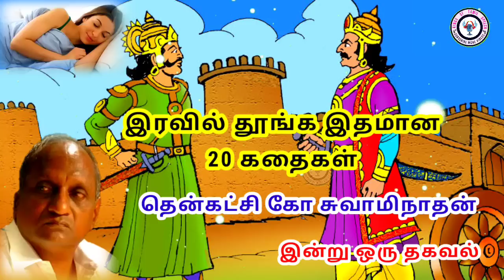ராஜா நடத்திய திருவிழா | தென்கச்சி கோ சுவாமிநாதன் கதைகள் - 32